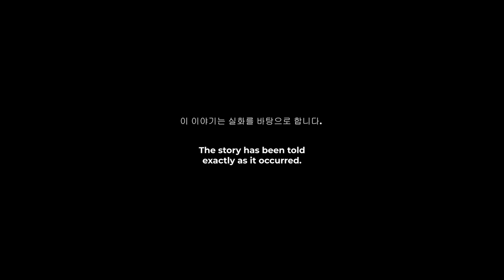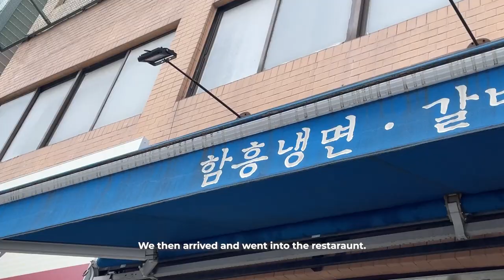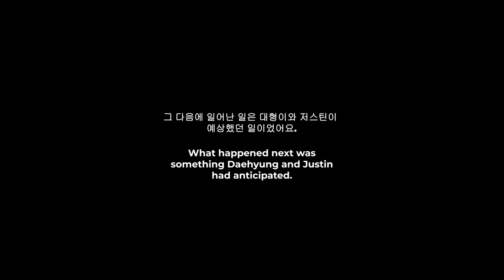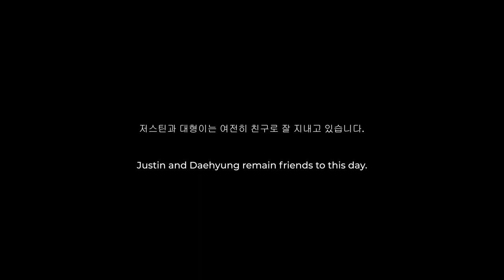Eating Nengmyon with Daehyong - 냉면 먹방